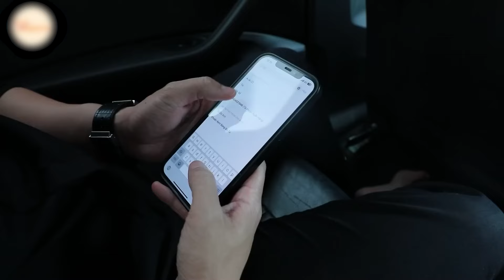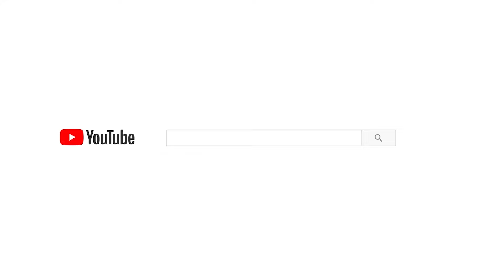Lén Lút Vụng Trộm Với Tài Xế Của Chồng Và Cái Kết Cho Kẻ Tham Lam | Chuyện Của Trinh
Newest Secretary Drama Movies.